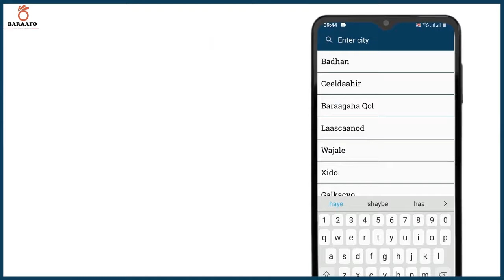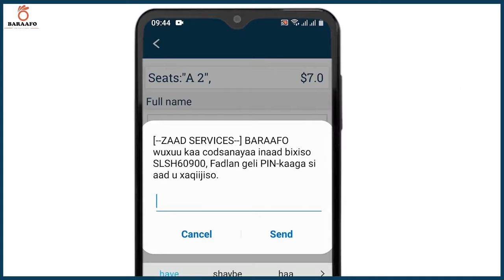Boosaaso oo lagu qabtay kulan lagu taageerayo Doorashooyinka Hal qof iyo Hal Cod ee,,,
Boosaaso oo lagu qabtay kulan lagu taageerayo Doorashooyinka Hal qof iyo Hal Cod ee golayaasha deega…